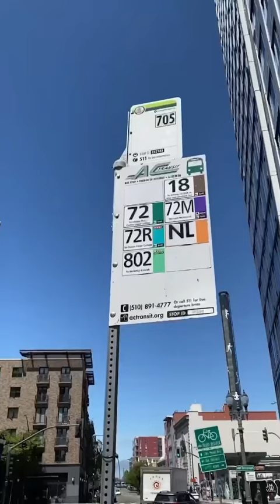🚌 to Oracle Park